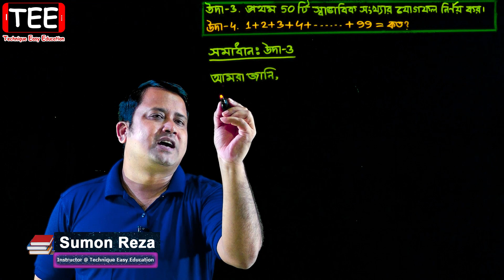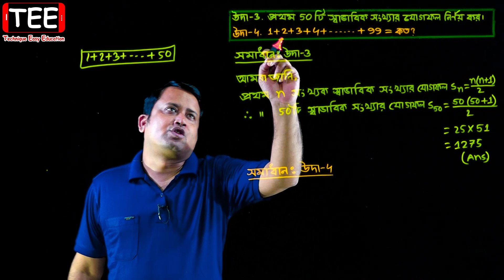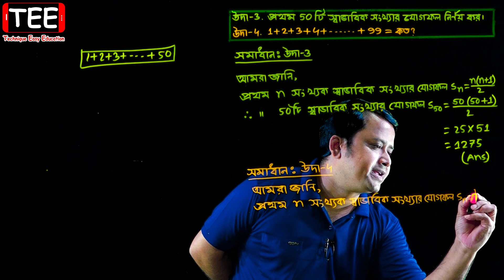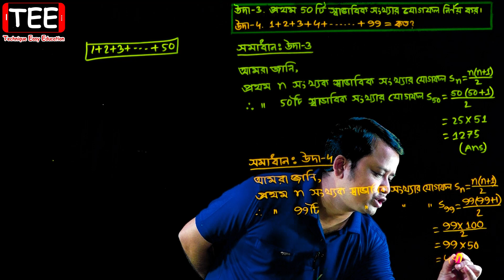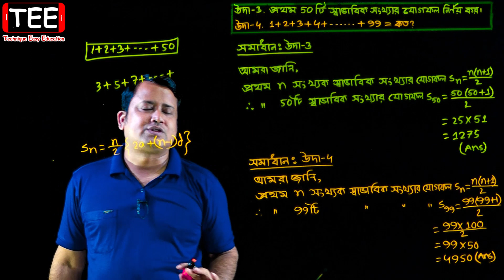পর্ব-২০ || সমান্তর ধারা || অনুশীলনী ১৩.১ || এসএসসি গণিত || SSC Math Chapter 13.1 || Class Nine Ten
এসএসসি গণিত অনুশীলনী ১৩.১ || সমান্তর ধারা || সসীম ধারা || SSC Math Chapter 13.1 || Part-20